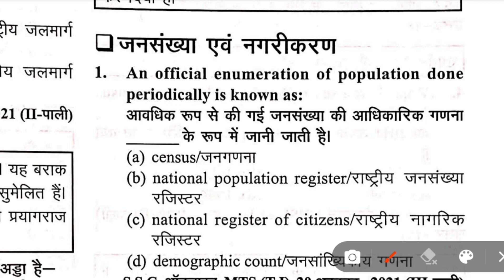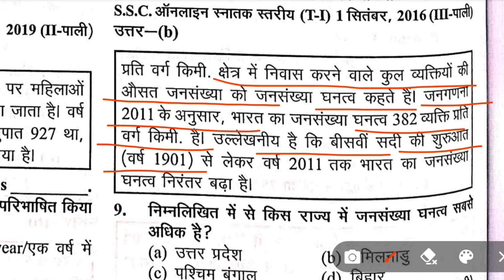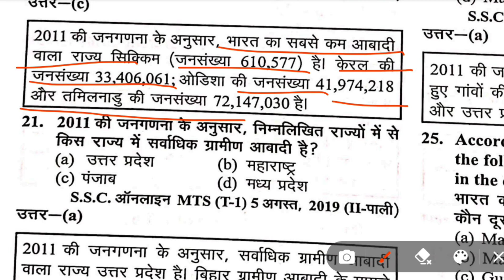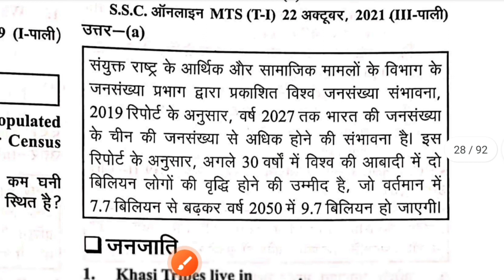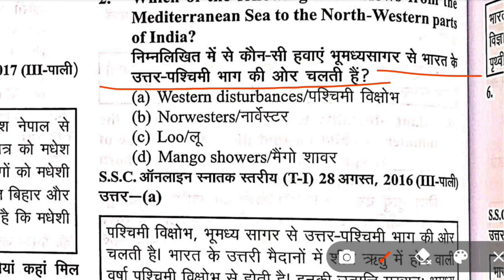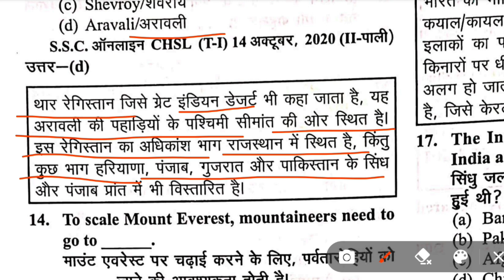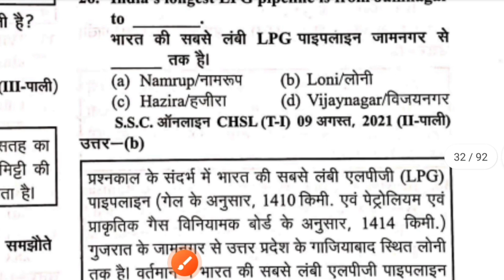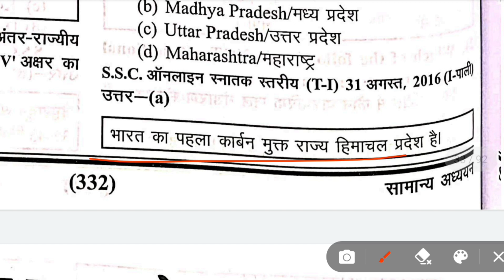SSC ghatna chakra GS book solution youth SSC GS book solution ghatnachakra SSC GS book @24 studywala